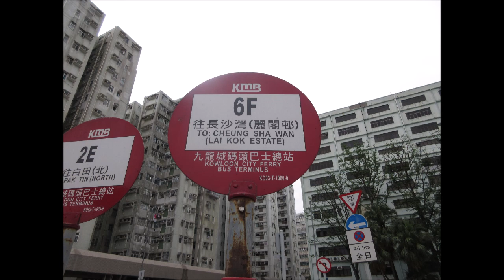KMB L AVBWU191 PY7519@6F 九龍城碼頭 － 獲嘉道